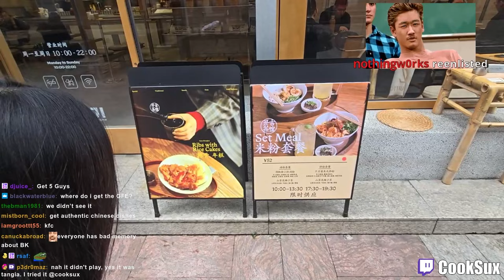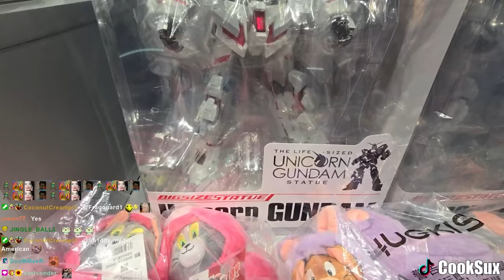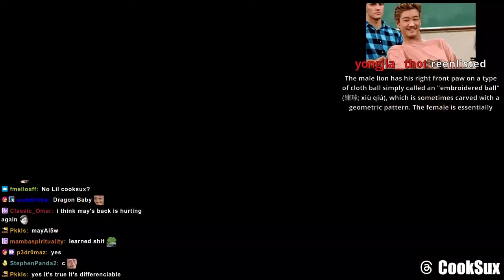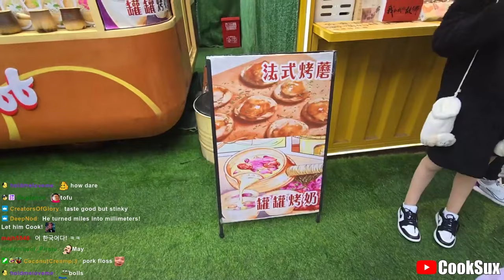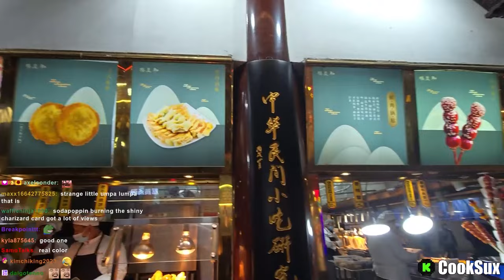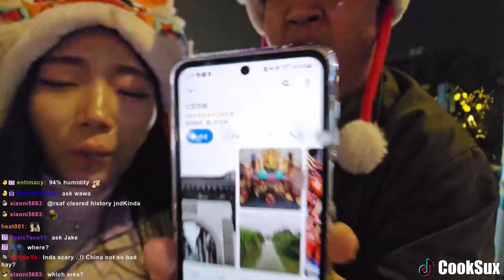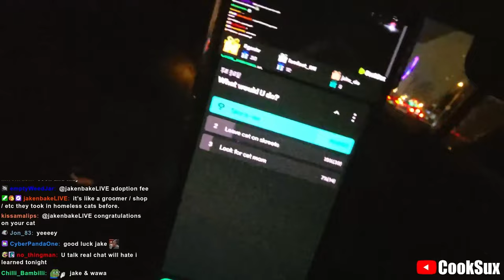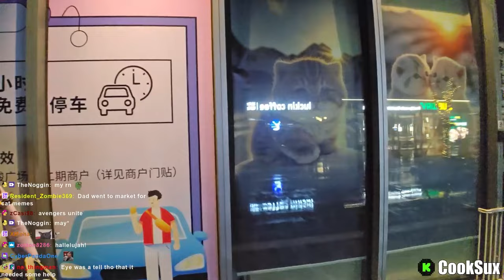2024.03.05: Scuffed Shanghai Tours w/ @may5wTW @jakenbakeLIVE @waterlyn2896 | Shanghai, China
2390 W Pico Blvd 70323